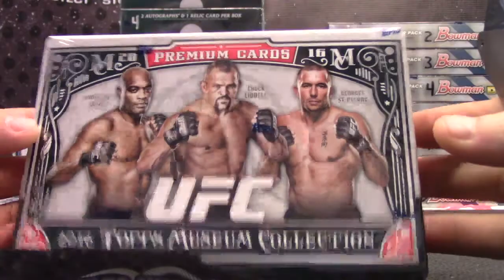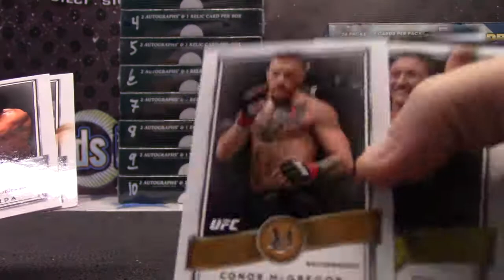Marc's 2016 UFC Museum Box Break